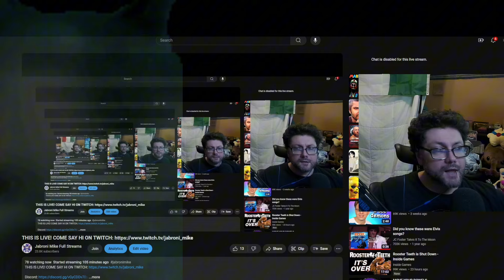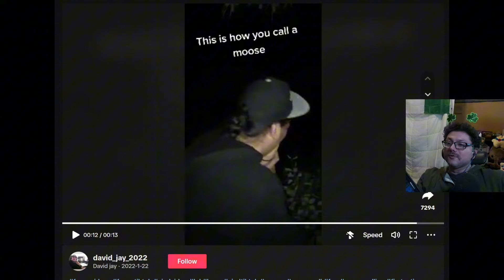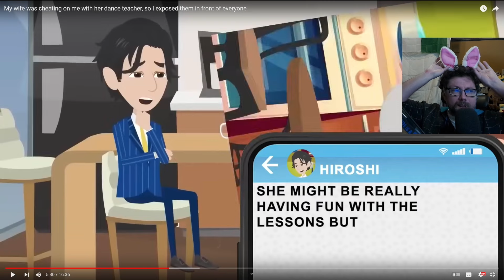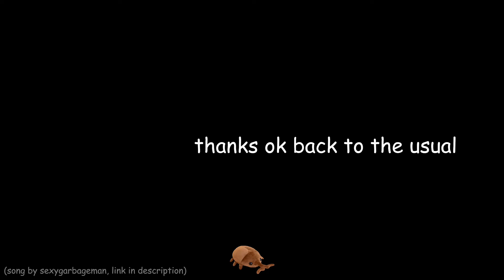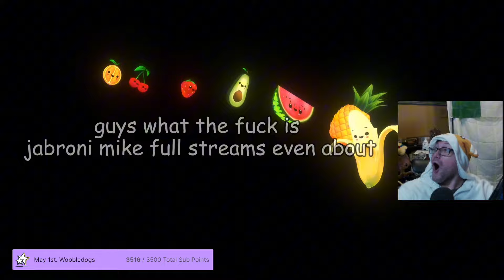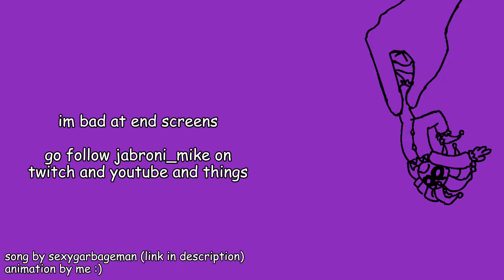jabroni mike clips that i've been hoarding in my chatoid cave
all clips are from march 2024 - may 2024, shoutout to WispBones for the one clip that isn't made by me :)
(half of the links are tinyurl links because i hit the character limit for youtube descriptions oops)

0:00 "amazing out of context clip"
0:08 "BACK NIPPLES"
0:17 "LIKE LIKE LIKE LIKE LIKE LIKE"
0:46 "+2"
0:52 "mike calls a moose"
1:15 "DEMONIC PIG NOISES"
1:20 "DREAMS: SHATTERED"
2:06 "mike glucked to death - long clip version"
2:38 "quirky placement"
3:11 "instant regret"
3:18 "CEREBRAL SATURDAY"
3:34 "Jabunny Mike" clipped by WispBones
3:42 "HE FINALLY SAYS IT"
4:12 "HOLY BOTTOM NOISE"
4:14 "mike focking dies from ear loss"
4:30 "AA!"
4:37 "lelelelelele"
4:39 "WOKE GAY HEDGEHOGS"
5:23 "ITS SHlT!"
5:45 "GLUCK WILL KILL YOU"
6:12 "you just got coconut mall'd"
6:30 "ONLY AT TWITCH.TV/JABRONI_MIKE"
6:42 "FERAL MIKE"
6:46 "mike sings green hill zone"
7:18 "mike glucks and then dies and does water asmr before immediately returning to glucking"
7:48 "OW PROJECTILE TOOTHPICK"
7:58 "eeeEEUH!"
8:03 "jabroni mike cerebral streams"
8:35 "tony could get it"
8:44 "this is tedious. AOUH!"
8:51 "jabroni_dog"
9:00 "MYAAAAAAAAA"
9:13 "WHAT IS REAL ANYMORE"
9:21 "TASK FAILED SUCCESSFULLY"
9:31 "UNTRUSTWORTHY BEHAVIOR"
9:42 "testicle worms"
10:06 "*CRACK*"
10:14 "not a bottom noise btw"
10:34 "blblblblb"
10:38 "BOYSQUIRT!"
10:41 "HUUUUUGE BRAIN MOMENT!"
11:09 "he didnt find farts funny :("
11:24 "NO JOKE NOPERS"
11:42 "TAKE FLIGHT!"
11:53 "he got skibidied"
11:59 "HES ENTERING~!"
12:19 the end :)